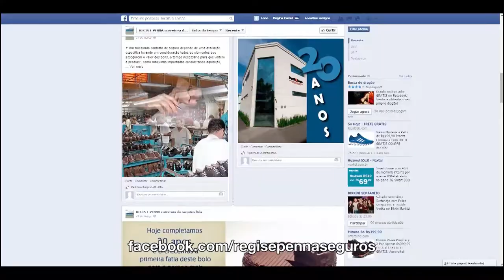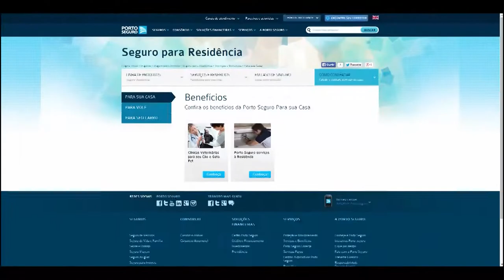Dica Porto Seguro - Regis e Penna Corretora de Seguros | Programa JB